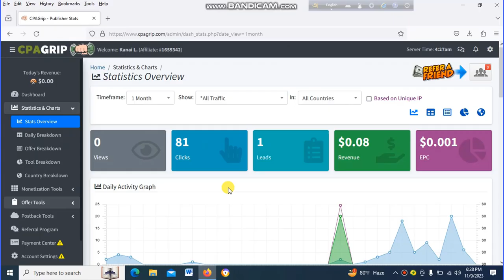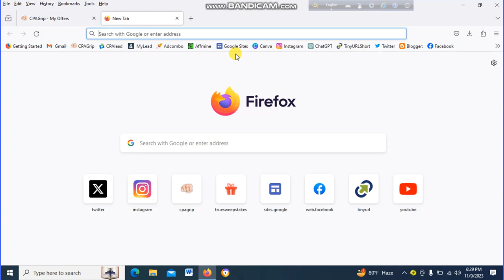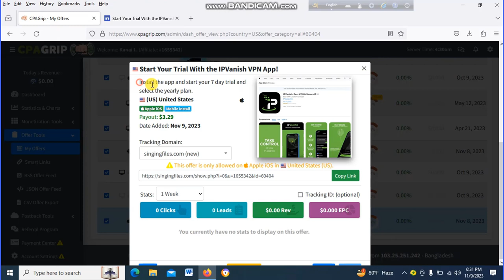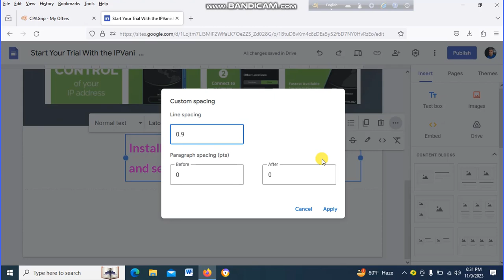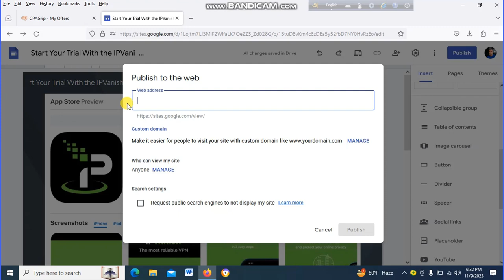CPA Marketing USA Offer - সিপিএ গ্রিপ এ ইউএসএ অফার নিয়ে কাজ করবো কিভাবে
Creating a detailed 3000-word description for your YouTube channel, "Ideal Shop Online," dedicated to CPA (Cost Per Action) Marketing offers in the USA, will provide potential subscribers with a comprehensive overview of what to expect. Here's a thorough description:

Welcome to Ideal Shop Online - Your CPA Marketing USA Offer Hub

Are you looking to unlock new opportunities and boost your online income? Look no further! Ideal Shop Online is excited to introduce our YouTube channel, dedicated to the world of CPA Marketing offers, with a focus on the USA market. Here, you'll find an all-in-one resource for understanding, mastering, and maximizing your earnings through CPA marketing.

📋 About Our CPA Marketing USA Offer Channel:

At Ideal Shop Online, we're passionate about sharing knowledge and helping individuals achieve their financial goals. Our CPA Marketing USA Offer channel is designed to provide you with in-depth insights, strategies, and expert guidance to succeed in the competitive world of CPA marketing.

🌟 Why Choose Our CPA Marketing Channel?

1. Expert Insights: Our team of experts brings years of experience in the CPA marketing industry. We've tested various strategies, learned from our successes and failures, and are committed to sharing our knowledge with you.

2. Exclusive USA Focus: Our channel places a specific emphasis on the USA market, providing you with insights and offers tailored to this lucrative and dynamic region.

3. Comprehensive Content: Whether you're a beginner or an experienced CPA marketer, our channel offers content that caters to all skill levels. From CPA basics to advanced strategies, we cover it all.

4. Hands-On Learning: We believe in learning by doing. Our tutorials and case studies are filled with practical examples to help you implement the strategies effectively.

5. Community Support: Join our thriving community of like-minded marketers. Share your experiences, ask questions, and engage with fellow learners to strengthen your understanding and network.

📊 What You'll Learn:

Our CPA Marketing USA Offer channel covers a wide range of topics, including:

1. CPA Marketing Basics: Understand the core concepts of CPA marketing, including key terms, networks, and strategies.

2. Niche Selection: Learn how to identify profitable niches in the USA market and select the right offers.

3. Traffic Sources: Explore various traffic sources, including paid advertising, SEO, social media, and more.

4. Landing Page Optimization: Discover the art of creating high-converting landing pages.

5. Offer Promotion: Dive into the strategies for effectively promoting CPA offers to maximize conversions.

6. Advanced Techniques: Explore advanced tactics, such as split testing, scaling, and long-term strategy development.

7. Case Studies: Gain insights from real-world case studies that reveal the success stories and challenges faced by marketers like you.

8. Compliance and Regulation: Stay up-to-date with CPA marketing regulations, ensuring that your campaigns remain compliant.

🎯 Who Can Benefit:

Our CPA Marketing USA Offer channel is ideal for:

    Aspiring Marketers: If you're new to CPA marketing, you'll find the fundamental knowledge you need to kickstart your journey.

    Experienced Marketers: For seasoned marketers, our advanced strategies and insights will help you take your campaigns to the next level.

    Entrepreneurs: Business owners can use CPA marketing to increase their customer base and generate leads.

    Digital Enthusiasts: Anyone eager to explore the world of online marketing and income generation.

📈 Our Commitment to Quality:

At Ideal Shop Online, we're dedicated to providing high-quality, up-to-date content. We continuously update our videos to keep pace with the ever-evolving world of CPA marketing. We appreciate your feedback and actively use it to tailor our content to your needs.

Don't miss the opportunity to excel in CPA marketing.

Explore additional resources, download course materials, and find more information about our CPA Marketing USA Offer channel on our website [website link].

Thank you for choosing Ideal Shop Online as your trusted source for mastering CPA Marketing in the USA.